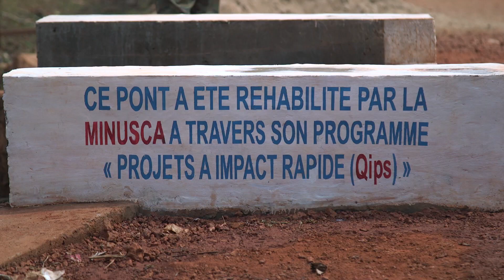Désenclavement des quartiers de Bangui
Les maires des 3ème et 5ème arrondissements de Bangui ont inauguré des ponceaux réalisés avec le soutien de la Minusca afin de désenclaver les communautés de ces quartiers.